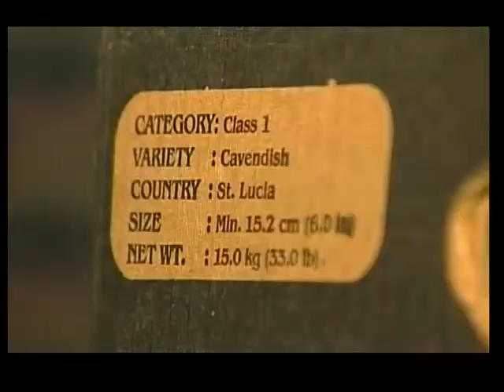Sign On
The government has signed a major agreement with the European Union to modernize the agriculture sector.
The deal is worth an estimated thirty-seven million dollars.
DBS's Jason Hullingseed has the details: